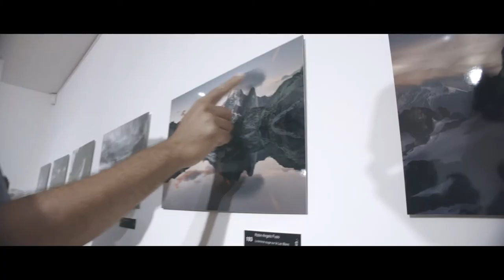Geneva Photo Club | Event video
An event video for Geneva Photo Club.